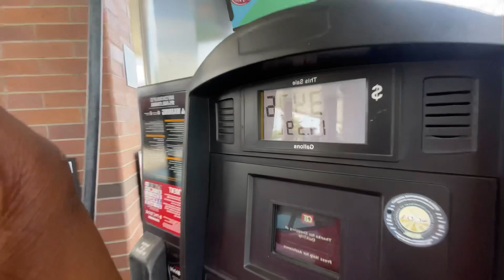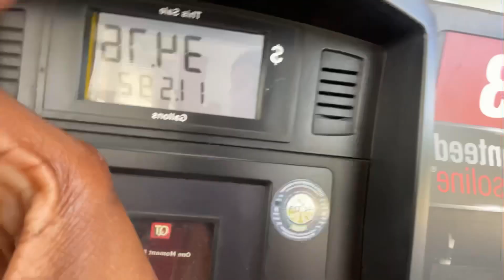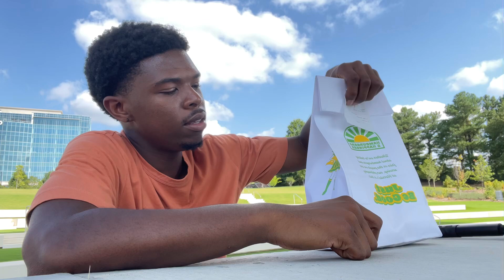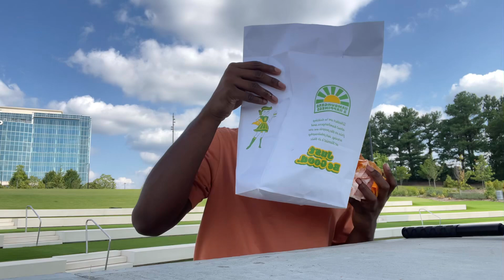Day In The Life Trying Harriet’s Hamburgers For The First Time !